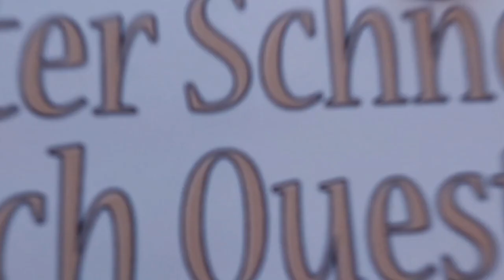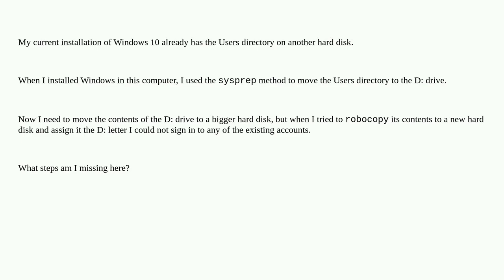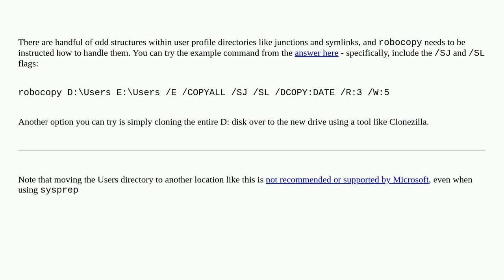Relocate Windows Users directory to another hard disk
A special thanks goes out to the community

  sysprep windows-10